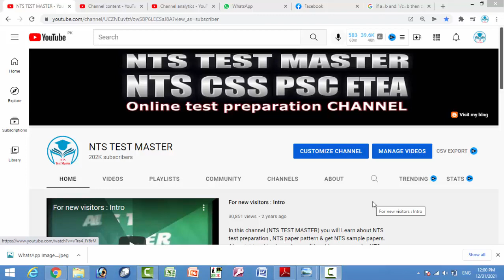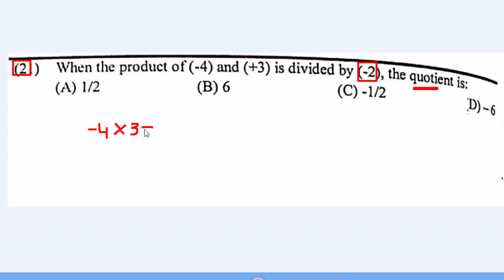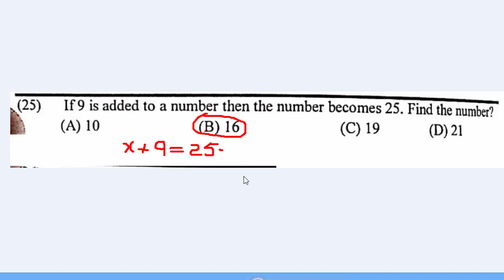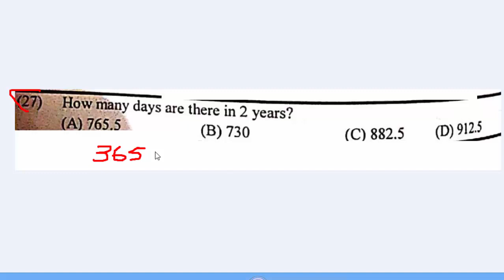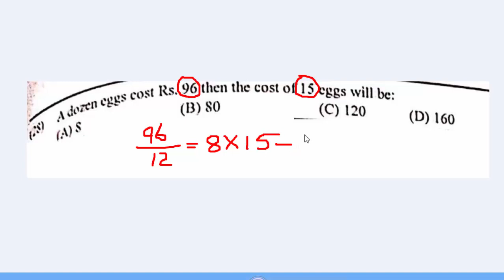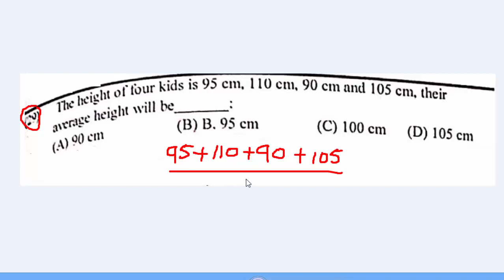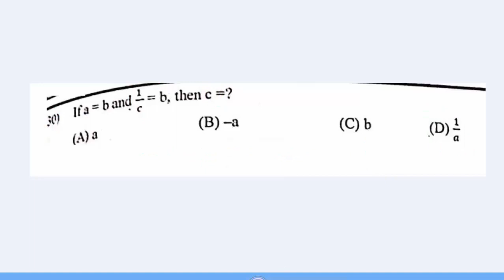ETEA Test Preparation Series : Mathematics : Past papers (DM PET TT AT PST) MCQs : Part - 39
SST General,
SST papers,
SST MCQs,
CT syllabus,
DM syllabus,
PET syllabus,
AT syllabus,
TT syllabus,
CT-IT syllabus,
Qari syllabus,
PST syllabus,